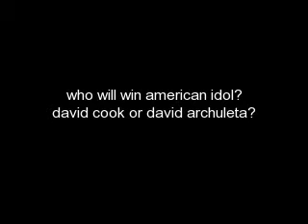WHO WILL WIN FOR AMERICAN IDOL?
who will win? david cook or david archuelta